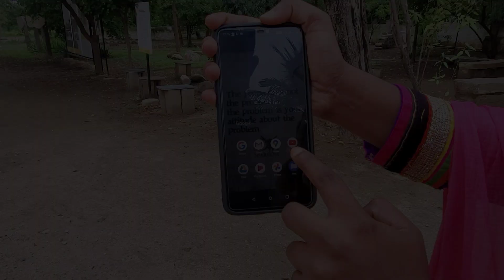Creator on the rise | Hearty Thanks to everyone | Thankyou 50,000+ Subscribers | Pudhumai Sei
Hello Friends,
Our channel is on youtube's Explore page "Creator on the Rise"